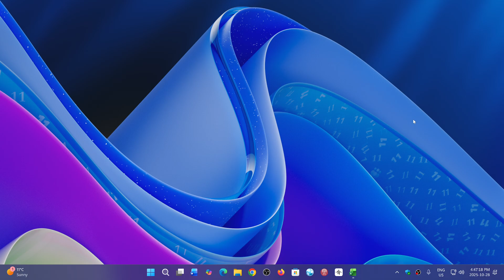Windows 11 26H1 and 26H2 will happen next year but for different hardware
26H1 early 2026 would be for ARM PCs  26H2 late 2026 would be for X64 PCs